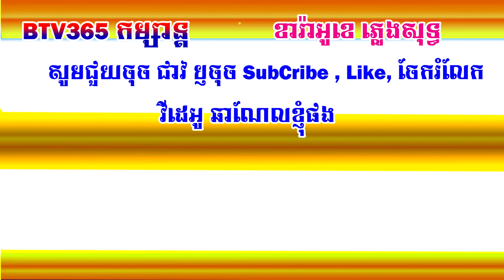នែ!អាម៉ាប់ ខារ៉ាអូខេ ភ្លេងសុទ្ធ តន្ត្រីសម័យ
សួស្តីអ្នកទាំងអស់គ្នា សូមស្វាគមន៍មកកាន់ Channel Bunros Chheng
Hello everyone, welcome to Channel Bunros Chheng
បងប្អូនអាចជួយឧត្ថមតាមរយៈ ABA 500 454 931